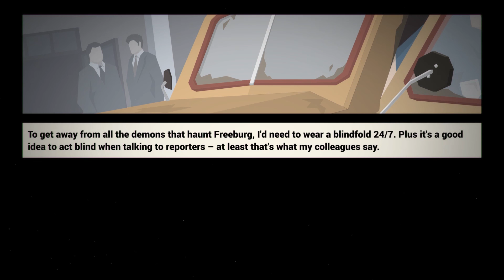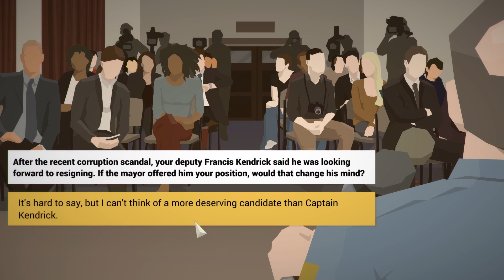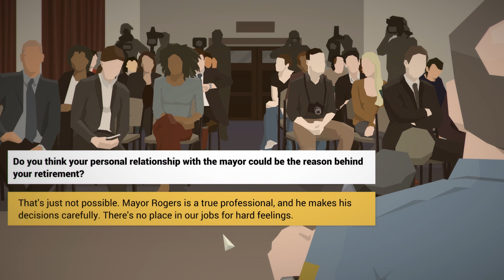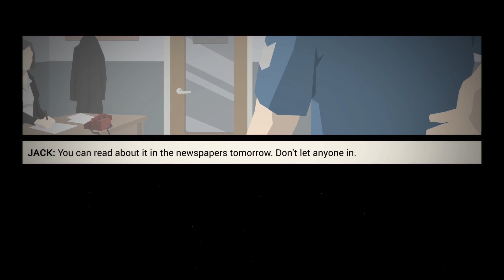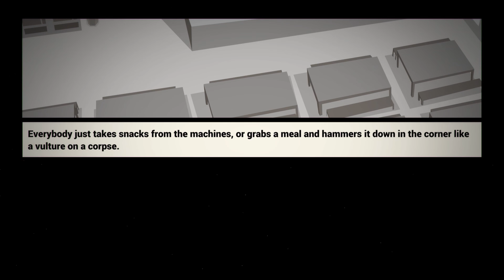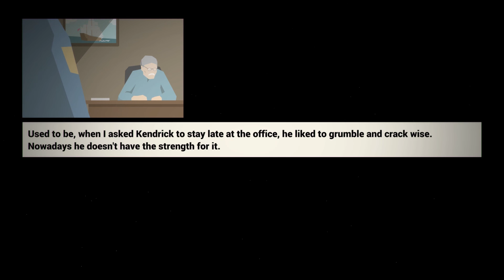This Is The Police - 180 Days - PART #1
Welcome to This Is The Police! We've got 180 days to run things smoothly and quietly before retiring.

Get This Is The Police here and I will get a small cut!